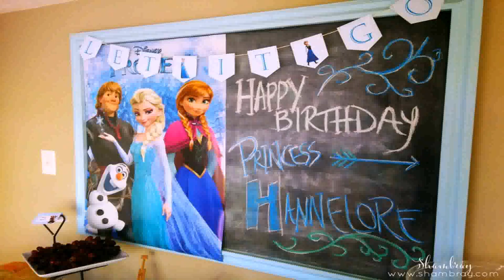Birthday Party Ideas For 3 Year Old Daughter (see description)